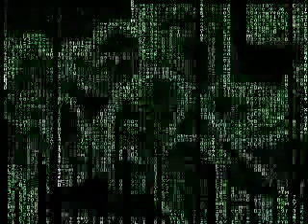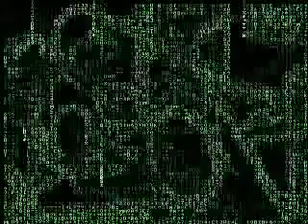TVDJ - DJ Snoop (Tech Groove) 17/04/2008